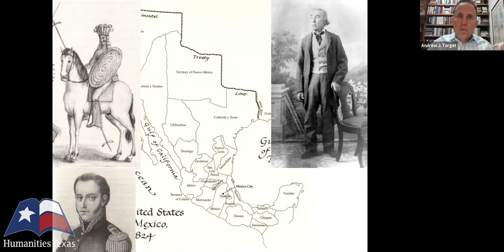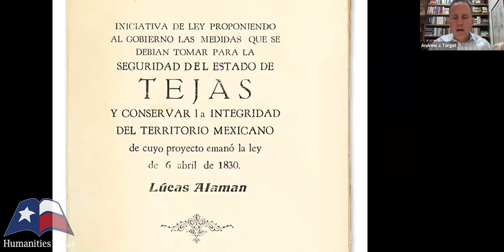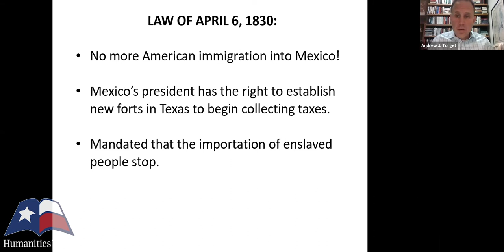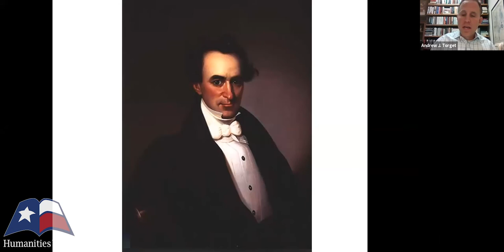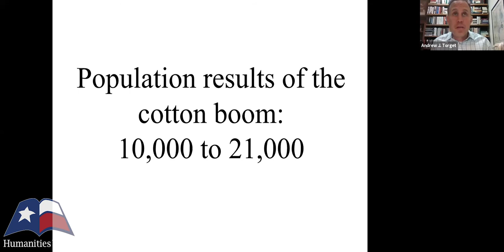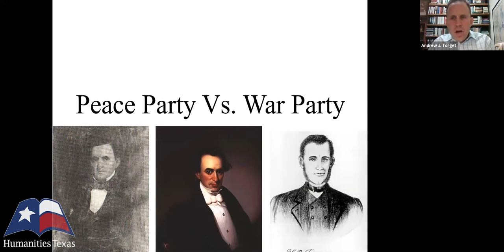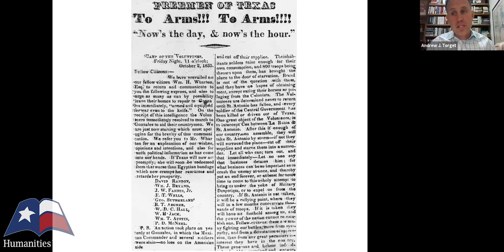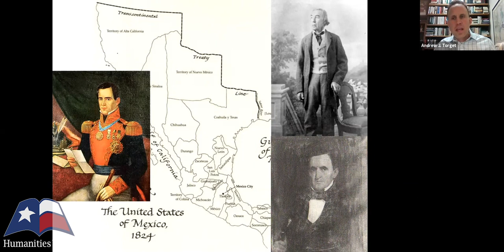Andrew Torget, "The Road to Revolution," (July 2020)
Andrew Torget of the University of North Texas delivers a lecture on the road to the Texas Revolution on July 10, 2020. To learn more about Humanities Texas education programs, visit us